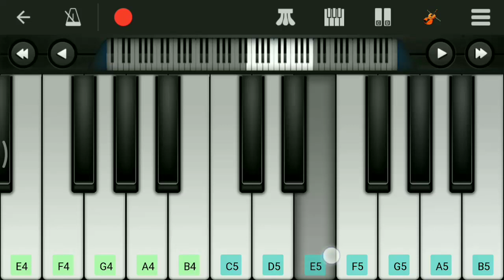Thuppaki - title card bgm |Thalapathi vijai | keyboard notes | perfect piano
Thuppaki movie thalapathy vijai title card bgm is easy to play the music on perfect piano